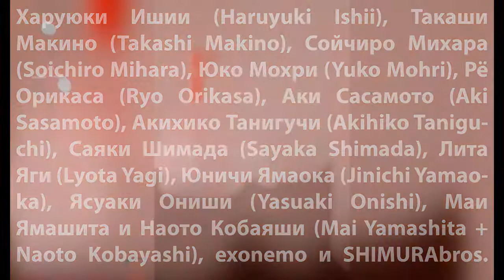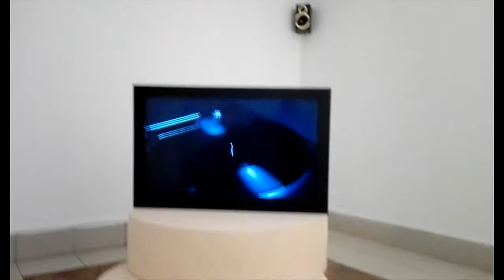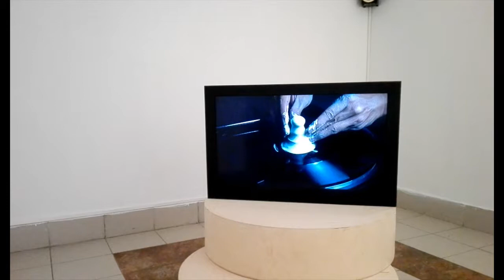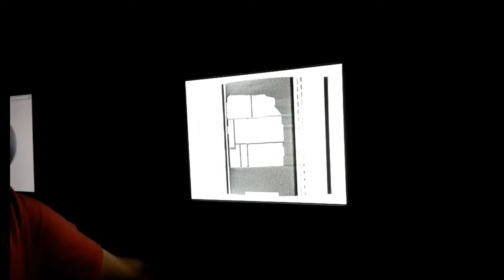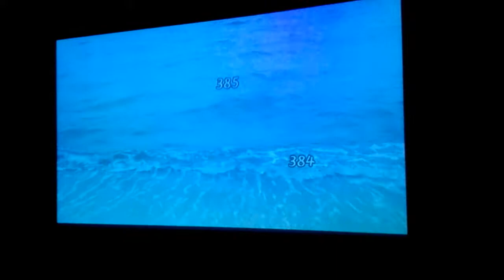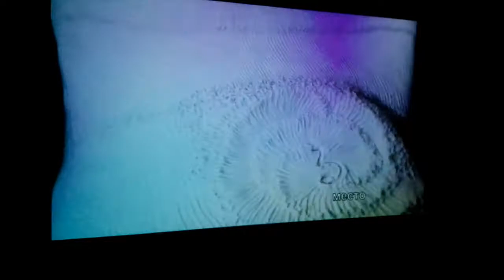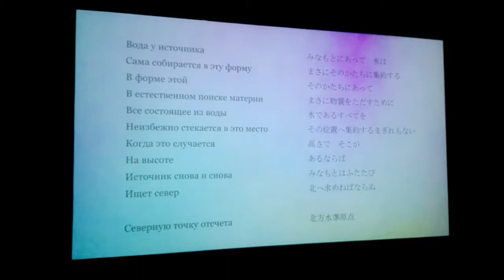Новая япония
Гид по выставке

Новая Япония. Выставка мультимедийных работ современных японских художников
27 апреля — 21 июня 2018 года
Кураторы: Катя Умнова, Маргарита Осепян, Йохан Райпма

В рамках Года Японии в России
При поддержке компании Shiseido

С 27 апреля по 21 июня в Государственной галерее на Солянке пройдет групповая выставка нового японского искусства художников молодого и среднего поколения, работающих с современными медиа в контексте мирового культурного дискурса.

Основа японской повседневности — созерцание, воспитанное традицией иероглифического письма в сочетании с ценностями натурфилософии и школы дзен, стало отправной точкой для размышления над феноменом наблюдения. Свойственное японской космологии сфокусированное проникновение в суть каждого предмета предполагает минимальное вмешательство интерпретирующего ума. Но в то же время и восточная философия, и квантовая механика допускают, что присутствие наблюдателя определяет судьбу предмета, поскольку именно наблюдатель выбирает одно из возможных состояний предмета, интерпретируя его по-своему.

У посетителей «Новой Японии» появится возможность провести собственный эксперимент и определить, где же заканчивается наблюдение и начинается реальность.

Все работы, представленные на выставке, существуют сразу в нескольких смысловых пространствах, гармонично соединяя материальные и эфемерные элементы. В своей работе «Вертикальный объем» скульптор Ясуаки Ониши, работающий с невидимыми глазу материалами — воздухом, гравитацией и процессами горения, наполняет пространство движущимися полиэтиленовыми цилиндрами, отсылая нас к абстрактным понятиям пустоты и Абсолюта, но в то же время обращаясь к вопросам экологии и производственного процесса. Инсталляция Саяки Шимады «Голос пустоты 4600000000» — результаты экспериментов художницы с фрагментом метеорита, попытка описать и объяснить загадочный материал как локальную часть глобальной космической системы, интуитивно обращаясь к традиции иероглифического письма с его точностью и совершенством линий. «Конкретный кинематограф» Такаши Макино — коллаж из целлулоида и цифровой съемки: кропотливо сконструированная природа — традиционный объект для наблюдения, преображенный многократными наслоениями и изменениями частоты кадров.

Аудиовизуальные инсталляции, видео и скульптуры представленных на выставке современных японских художников демонстрируют взаимосвязь всех вещей и явлений, влияющих друг на друга и порождающих многовариантность событий и интерпретаций, сменяющий вихрь которых можно уловить, погрузившись в созерцание.

Опыт созерцания продолжает компания Shiseido — партнер выставки «Новая Япония». Сочетая инновационные открытия и традиционные ценности страны восходящего Солнца, эксперты Shiseido действуют подобно художникам — создают шедевры, способные покорить с первого прикосновения ультрасенсорными текстурами и эстетически продуманным дизайном.

Уже 145 лет бренд Shiseido активно формирует новую эстетику и искусство Японии, поддерживая смелые эксперименты молодых дизайнеров, художников и талантливых творцов. Выставка знакомит с неизвестными страницами и инициативами Shiseido в сфере моды и экологии, рекламы и культуры, а также уникальными объектами созерцания, воплощающими философию бренда — познавать красоту.

Художники

Харуюки Ишии (Haruyuki Ishii), Такаши Макино (Takashi Makino), Сойчиро Михара (Soichiro Mihara), Юко Мохри (Yuko Mohri), Рё Орикаса (Ryo Orikasa), Аки Сасамото (Aki Sasamoto), Акихико Танигучи (Akihiko Taniguchi), Саяки Шимада (Sayaka Shimada), Лита Яги (Lyota Yagi), Юничи Ямаока (Jinichi Yamaoka), Ясуаки Ониши (Yasuaki Onishi), Маи Ямашита и Наото Кобаяши (Mai Yamashita + Naoto Kobayashi), exonemo и SHIMURAbros.